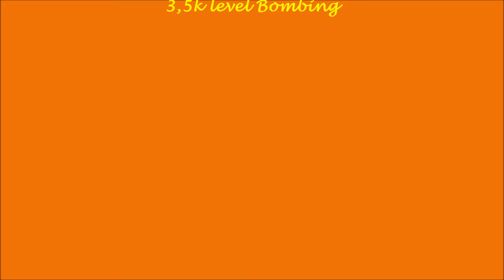Mastiff's Game's " Hi Nooner"